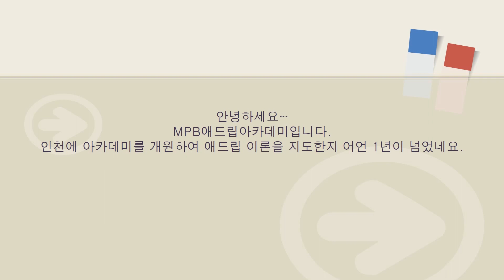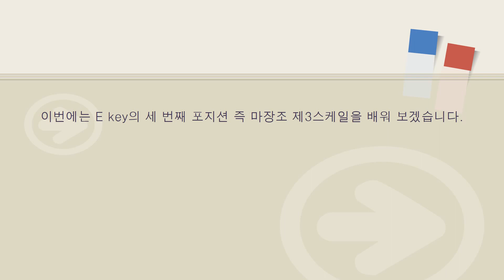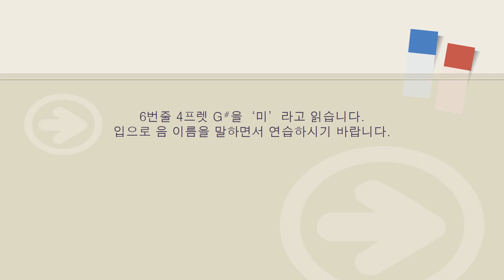[Learning Accurately Guitar 31-기타 제대로 배우기 31]-일렉기타의 풀톤 스케일-E의 제3스케일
악기 연주법 수업& 애드립 연주법 수업의 명가~
MPB 애드립 아카데미!!!
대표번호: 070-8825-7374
운영시간: 평일 11:00~23:00 / 주말 11:00~21:00

'구독'과 '좋아요' 누르기 필수~